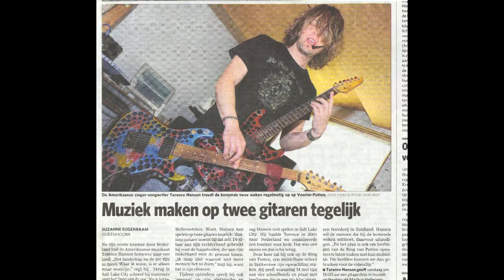Who Built the Crossed Neck Guitars?